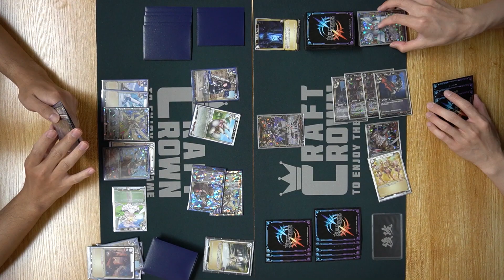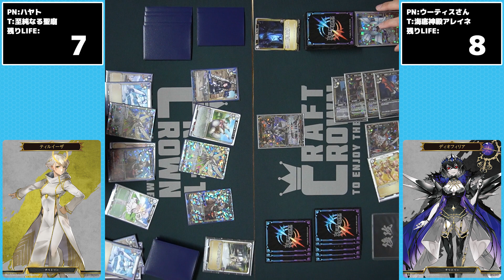【ビルディバイド】「至純なる聖廟」VS「海底神殿アレイネ」【対戦動画】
ウーティスさんのチャンネル「ビルディバイド新大学チャンネル」

ブースターパック第6弾 「終焉をもたらす者、再来を告げる者」で登場した、「勅令の天使 ティルイーザ」の「至純なる聖廟」と「破滅を呼ぶ凶星 ディオフィリア」の「海底神殿アレイネ」を使った対戦動画です。